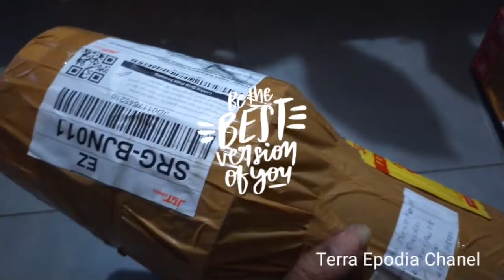Aglonema Beli On Line || Sebaiknya Divideokan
Berbagi Pengalaman belanja tanaman secara on line.

Pembelian Aglonema secara on line memang lebih praktis, duduk manis di rumah, pilih2 ID mana yg disukai, klik bayar n tunggu 2-3 hari tanaman sdh sampai rumah.
Masalahnya adalah proses pemilihan secara virtual memiliki kelemahan persepsi picture foto maupun video seperti ukuran  tanaman tampak besar ternyata tidak demikian. Belum lagi jika mendapati penjual yg nakal, ga fair, bisa mendapati tanaman tak sesuai harapan, seperti akar cuma 1-2 bahkan busuk atau beberapa daun sdh menguning.
Oleh karenanya saat terima n buka paket (unboxing) sebaiknya divideokan agar ketika menemui masalah punya bukti autentik untuk ajukan komplain.